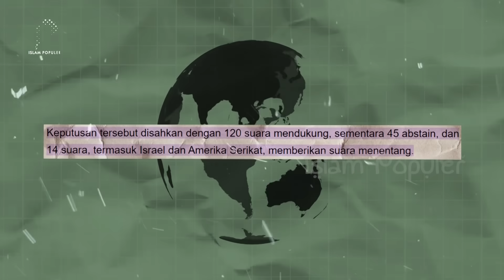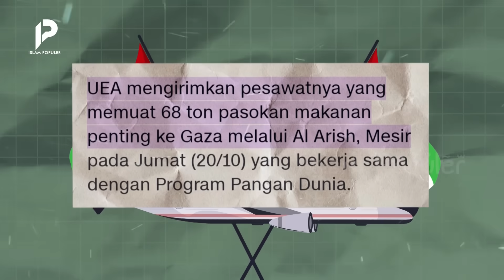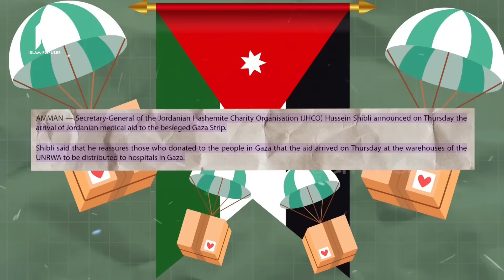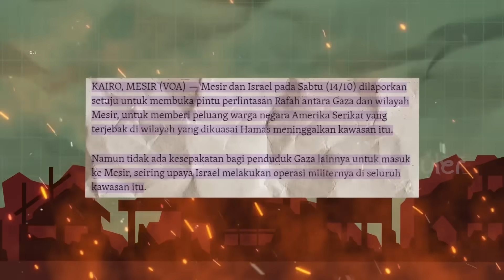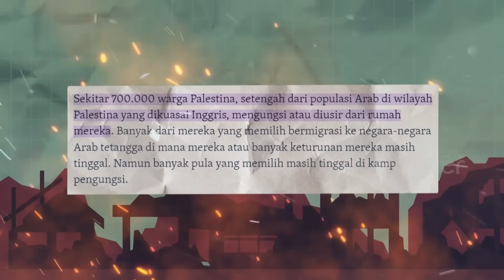KACUNG AMERIKA! Negara Arab Kompak Tidak Menerima Pengungsi Palestina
Sahabat beriman, campaign FREE PALESTINE terus menggema di berbagai belahan dunia. Dengan banyaknya fakta yang terungkap, orang-orang di negara-negara barat beramai-ramai memihak kepada warga palestina. Sayangnya, keberpihakan itu tak bisa secara langsung dirasakan oleh  warga palestina, dikarenakan mereka terjebak dan tak tahu harus ke mana. Pasalnya, selain karena tembok-tembok perbatasan diblokade oleh zionis, negara-negara arab yang dekat dari area konflik, juga menolak menerima pengungsi dari palestina. Lantas, tahukah kalian siapa dan mengapa negara arab menolak pengungsi palestina? Tetap tonton terus video ini hingga akhir, agar tidak sesat!